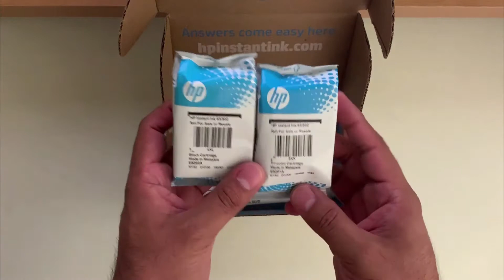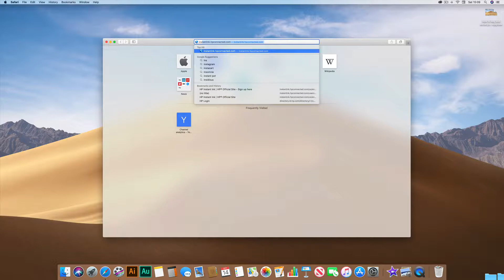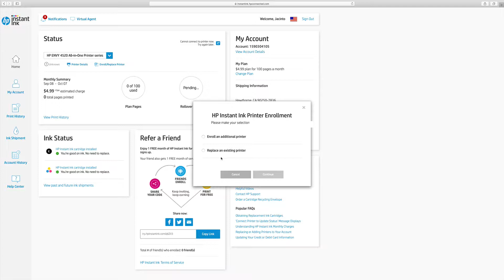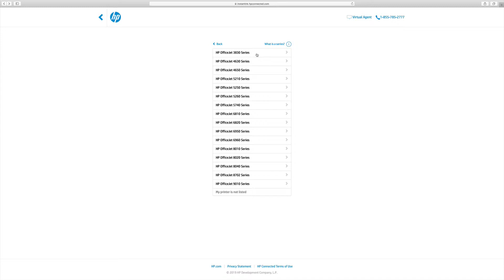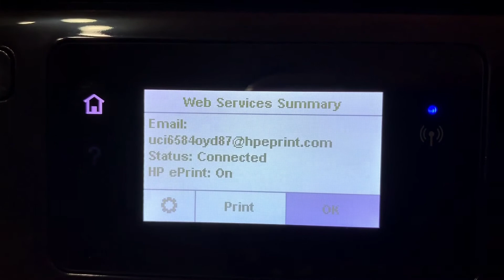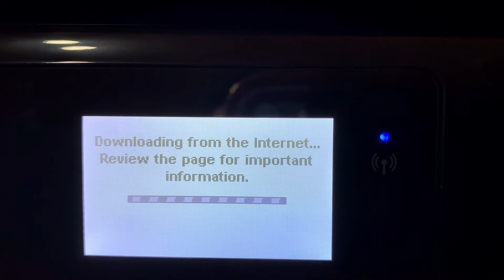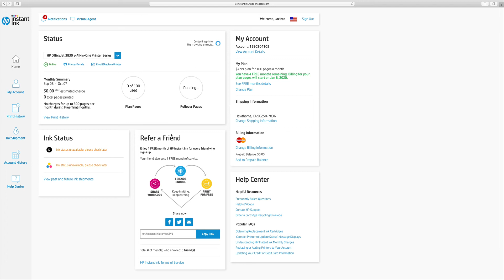Hp instant ink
En este video vamos a reemplazar un printer HP viejo por un printer HP nuevo en la misma cuenta de Instant Ink.
No necesitas cancelar tu cuenta actual de Instant Ink para poder agregar un nuevo printer.
Es facil, solo necesitas ver este video para seguir usando HP Instant Ink.